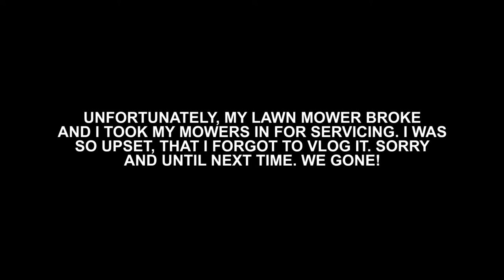Young Man Landscaping CO